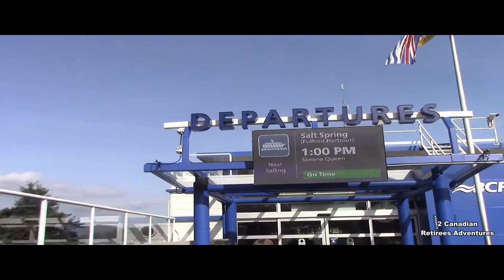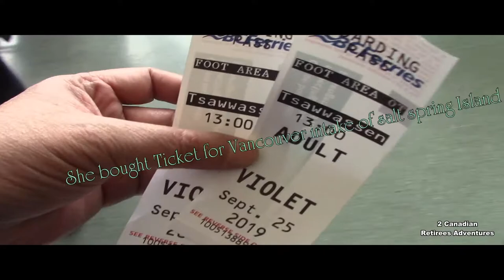TRAVELLING🇨🇦: HOMEBOUND FOOT FERRY SWARTZ BAY(Victoria BC) To Vancouver/Đường Về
We took foot ferry from Swartz bay , ferry fares very cheap 17 bucks and we had good luch during the trip.
Đường về lại nhà, giã từ Sydney, Victoria, lần này thì không đi xe buýt Ebus nữa mà đi bằng xe lô-ca-chân mua vé qua phà chỉ tốn $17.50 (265 ngàn Việt Nam đồng) thời gian 1 tiếng rưỡi , khoảng cách bằng từ Phú Quốc đi Kiên Giang. Tàu này chưa được 1 sao* đó các bạn ạ. Tàu được làm trong thập niên 90 nhưng hiện đại cho thế kỷ 21, có cả thang máy, thang bộ cho khách du lịch , có cửa hàng bán quà lưu niệm , nhà hàng buffet, quán cà phê, nhà hàng thức ăn nhanh, bận về này chúng tôi không ăn buffet vì có những tour du lịch của người Tàu ( các bạn cũng đã hiểu). Và cũng không lên tầng 6 chụp hình hay quay phim.